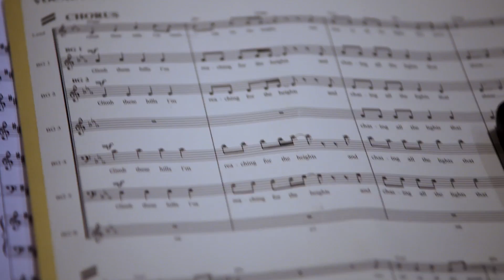La La Land (2016) - Official Movie Clip "Score" (HD)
A jazz pianist falls for an aspiring actress in Los Angeles.